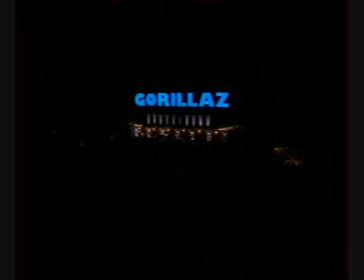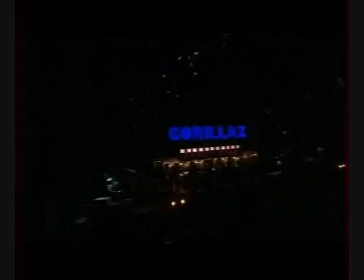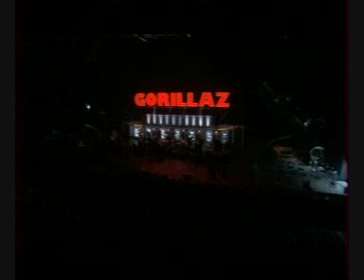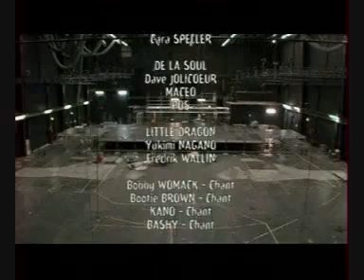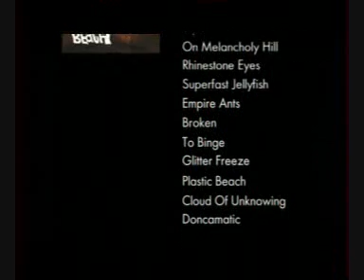Live Gorillaz @ La Musicale 24/11/2010 (full concert)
Some parts had to be muted or deleted because of the copyrights.

Recorded the 24/11/2010 for the french TV show "La Musicale", in the Canal + studios.